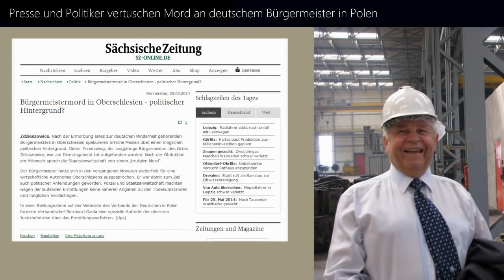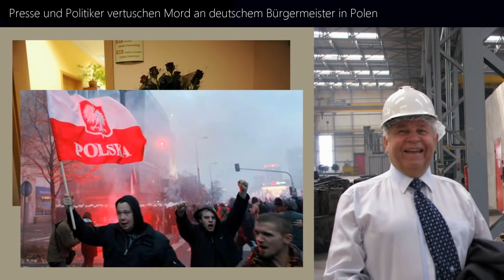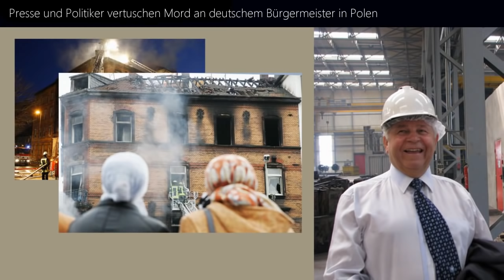Deutsche Umerziehung: Presse und Politiker vertuschen Mord an deutschem Bürgermeister in Polen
Verbreitet das Video und erzählt es euren Mitmenschen!

Schaut in meine Playlists zu den verschiedenen Themen und guckt euch die Videos vom ältesten zum neuesten an, um alle Sachverhalte zu verstehen

Noch eine Sache zu den Bewertungen: Bitte bewertet die Videos nicht danach, ob ihr den Inhalt verabscheut oder ablehnt, sondern danach ob ihr das Video für informativ haltet und ob ihr weiterhin über solche Sachen informiert werden wollt.

Übrigens: Das Datum was vor den Videos steht muss nicht unbedingt stimmen. Ich habe es soweit wie möglich versucht korrekt zu halten, aber es manchmal auch nicht herausgefunden und dann das zuletzt gefundene Hochladedatum genommen. Wenn einer das korrekte Datum kennt, bitte melden, dann werde ich es korrigieren.